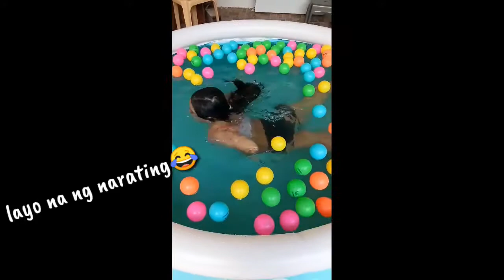Beat the Heat... 😂😂😂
My daughter's happiness